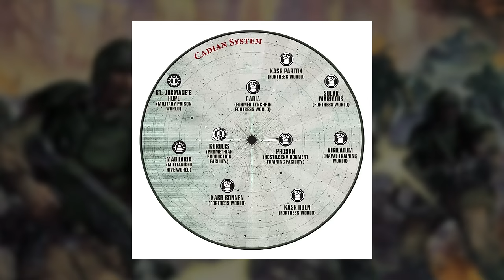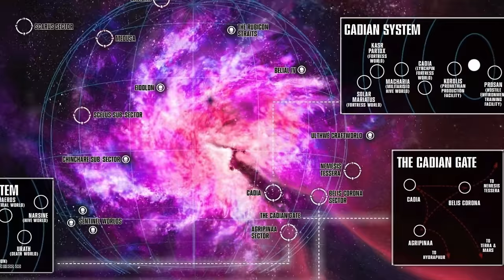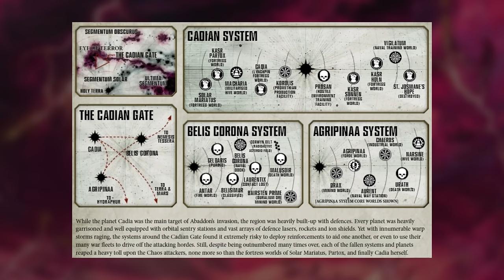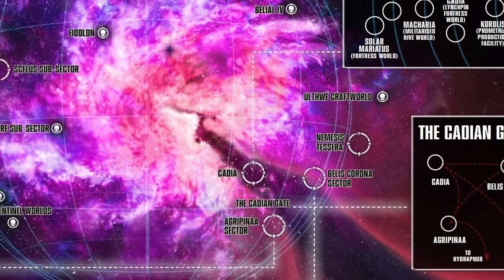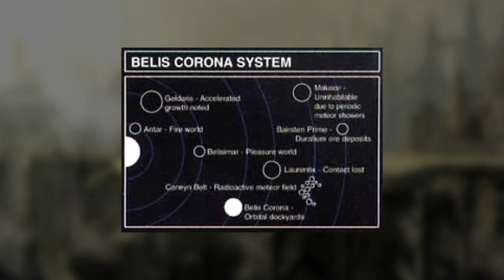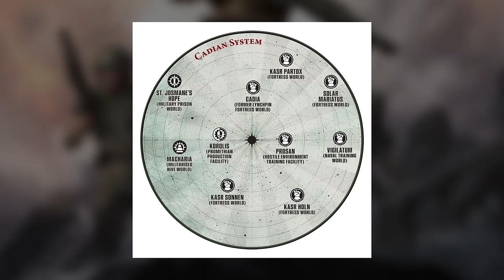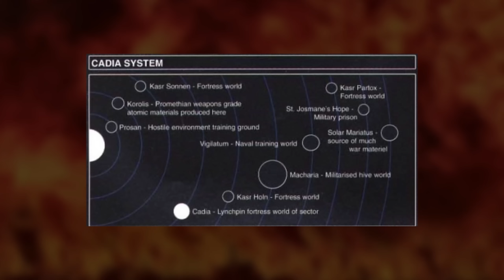CADIA, its Rise & Fall: Warhammer 40k LORE in 20 mins!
For eight millenia the Astra Militarum fortress world of Cadia guarded the Eye of Terror and stood ready to repel the forced of Chaos, until it's final destruction during the Despoiler's 13th Black Crusade. In this video, let's find out WHY?